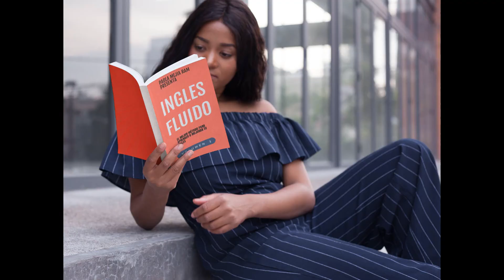🇺🇸 El articulo definido en ingles - ¿Cuál es el artículo definido en inglés? APRENDELO AQUI!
🇺🇸Curso de inglés básico cortito para los que no les gustan los videos largos!

Cual es el articulo definido en inglés???

Artículo definido. Es el artículo que utilizamos para referirnos a un sujeto específicamente. El artículo definido en inglés es “the”; no tiene forma plural y tampoco cambia de género por lo que su sentido depende del contexto en que se usa.

🗣️ HABLA INGLÉS RAPIDO EN NUESTRO CANAL !!!
📚 LIBROS INGLÉS FLUIDO